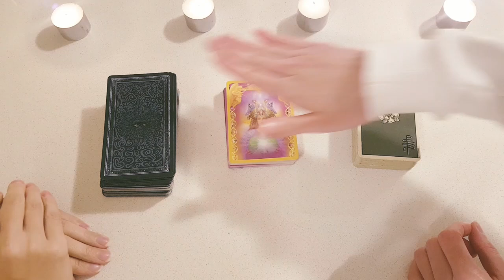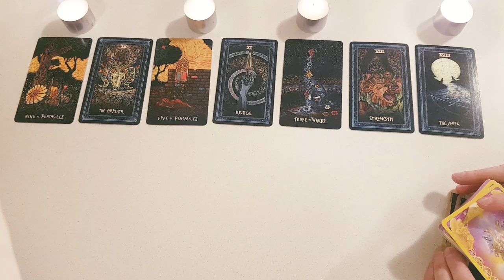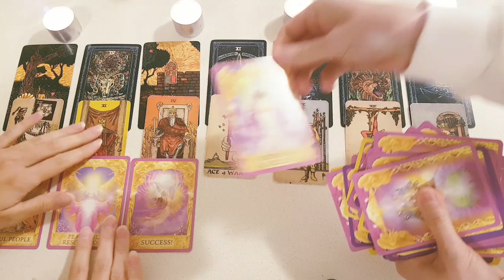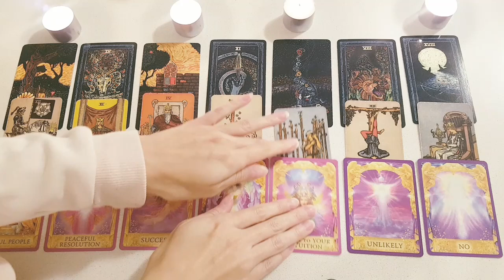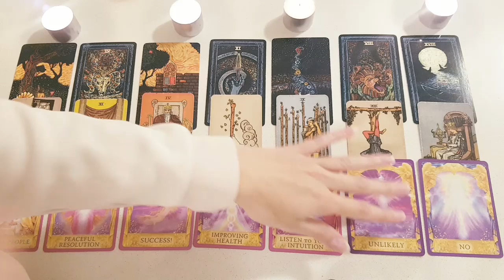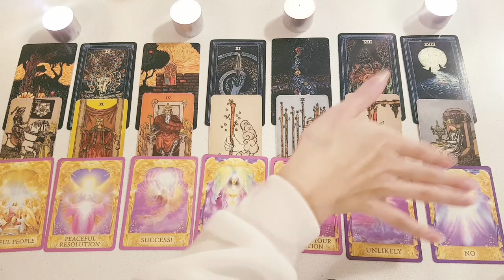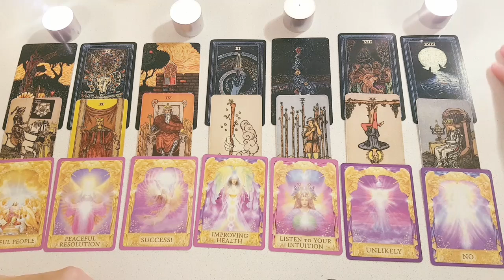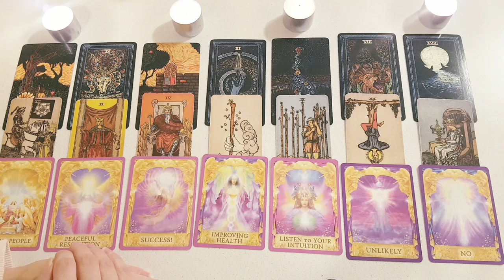TAROT TWINS *ARIES* JUNE 2021 TAROT 👀💏🔥WATCH THIS BEFORE IT'S TOO LATE...👀💏🔥